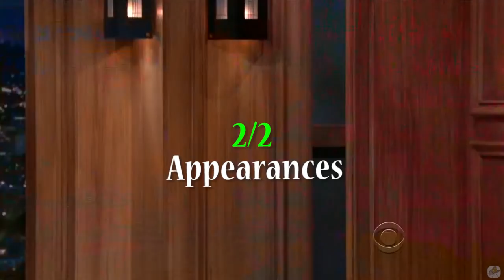Ray Liotta - He & Craig Are Being Good Fellas - 2/2 Visits In Chronological Order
Craig uses the "...amuses you, I'm a clown..." reference, but he doesnt take the bait. Enjoy!